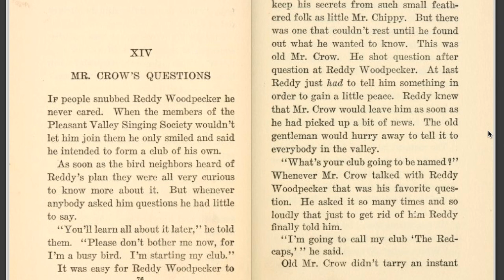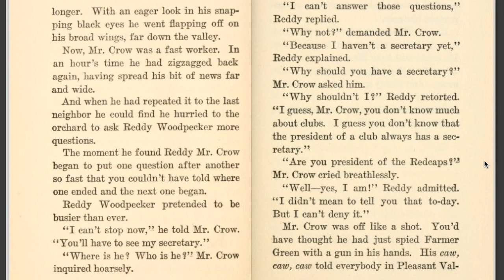The Tale of Reddy Woodpecker Chapter 14 - Children's Classic Audio Books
♡ Part of the Easy Peasy Homeschool Reading List.

♡ Chapter 14 of The Tale of Reddy Woodpecker by Arthur Scott Bailey Narration by Heaven Como at Little Cozy Nook.